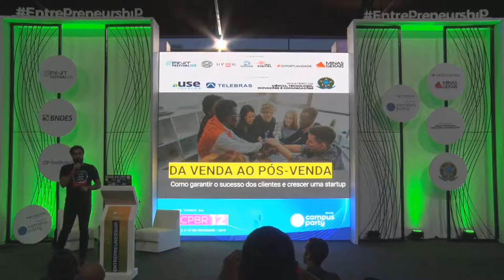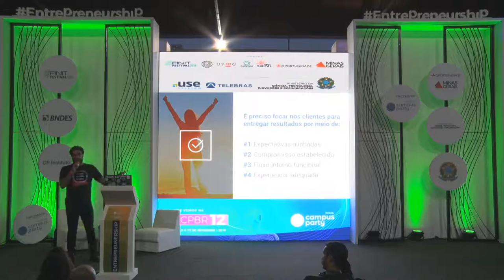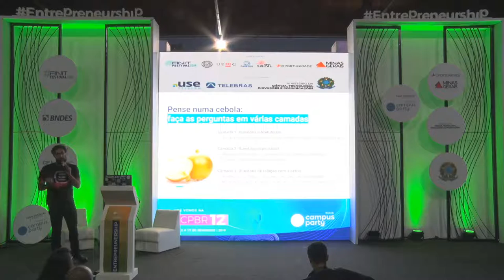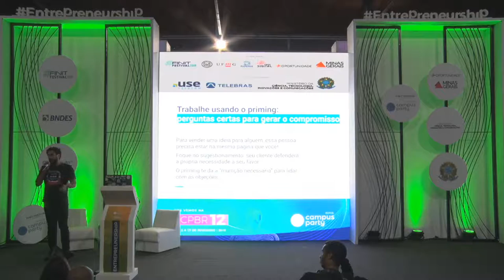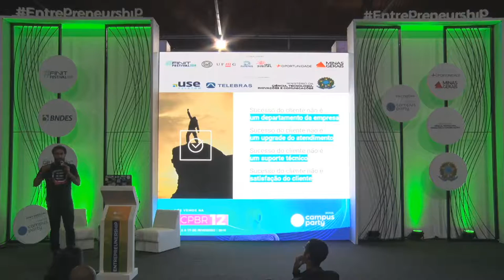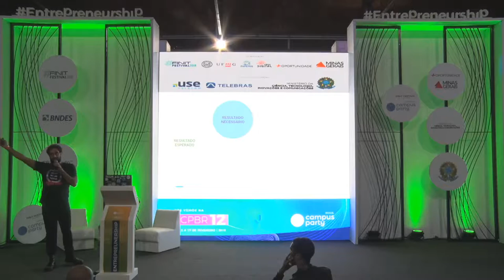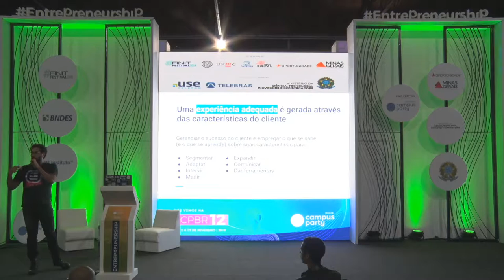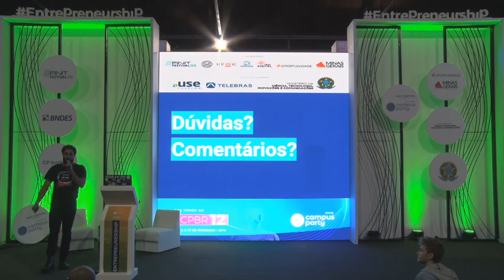CPMG3 - Da venda ao pós-venda: como garantir o sucesso dos clientes e crescer uma startup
Palco: Entrepreunership & Startups
Data: 08/11/2019
Horário: 19h00 às 20h00
Título: Da venda ao pós-venda: como garantir o sucesso dos clientes e crescer uma startup
Descrição:
Uma das maiores questões em startups é a compreensão do que, de fato, representa o sucesso de um cliente com sua entrega. E além de oferecer um bom produto ou serviço, é preciso que esse mindset seja parte de todo o cotidiano da empresa. A palestra abordará estratégias e boas práticas para alinhar equipes envolvidas na venda, no pós-venda e na entrega para garantir o sucesso e a satisfação do cliente, e consequentemente, o crescimento do negócio.

Palestrante: Rômulo Abreu
Formado em Engenharia de Controle e Automação e Especialista em Gestão de Negócios (PUC Minas), Romulo atua com Vendas e Marketing há 7 anos, com passagem em empresas de tecnologia brasileiras e americanas. Faz parte do time da Rock Content há mais de dois anos, tendo atuado com empresas de médio e grande porte nos times de Vendas e Sucesso do Cliente."